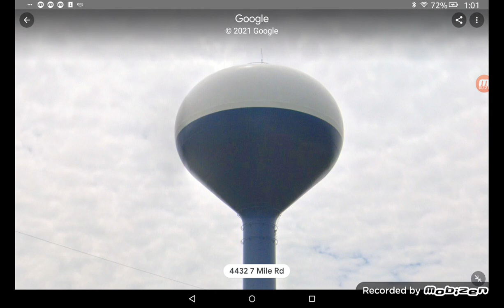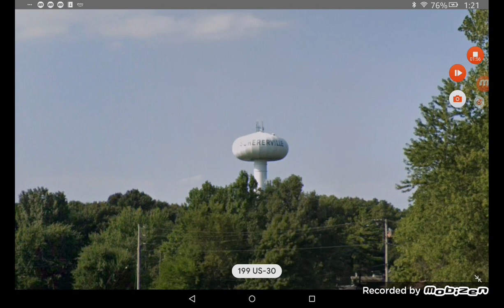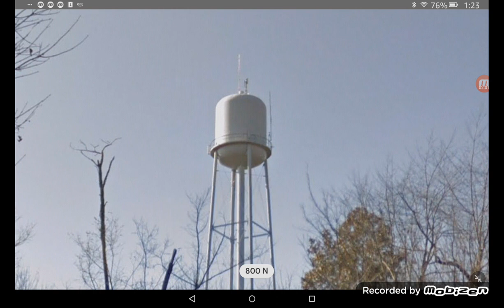misuri indiana and winconsin water towers!